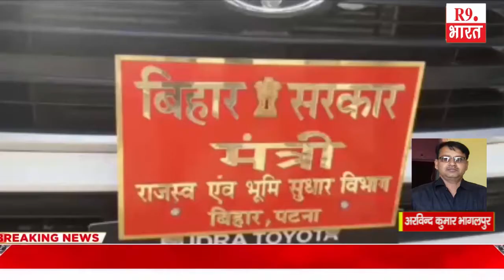खबरे बिहार से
अरविन्द कुमार भागलपुर
राकेश पांडेय बक्सर
राजेश कुमार असरगंज